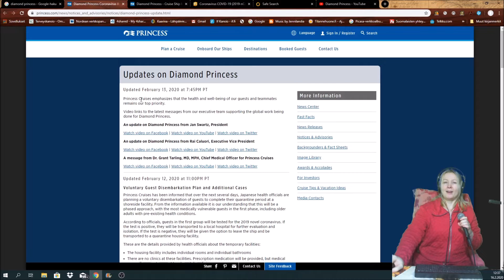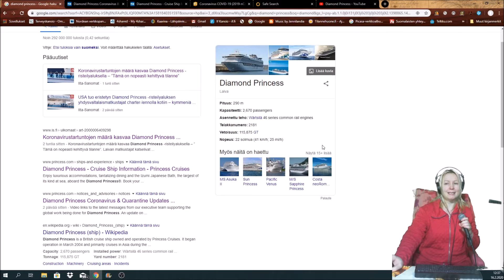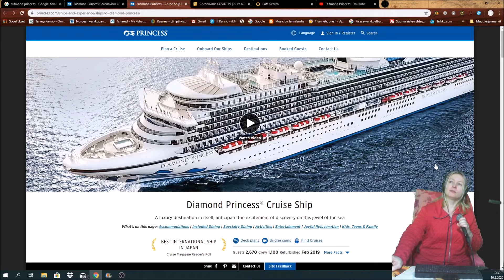COVID19 DiamondPrincess 16022020 Holopainen